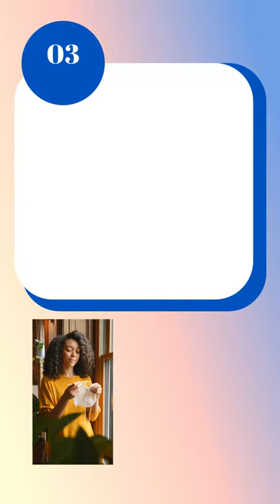Creating a Harmonious Community: The Key Factors for Successful Coexistence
Creating a harmonious community requires more than just sharing a geographical space - it demands strong pillars of successful coexistence. These key factors are like puzzle pieces that fit together to cultivate a thriving community. Communication paves the way for understanding and collaboration, while respect builds bridges of empathy and acceptance. Shared values and goals bind us together, giving a sense of purpose and unity. And amidst it all, supportive communities provide a nurturing environment, fostering a sense of belonging and social cohesion. Let's embrace these factors and sculpt a harmonious community where everyone can thrive.